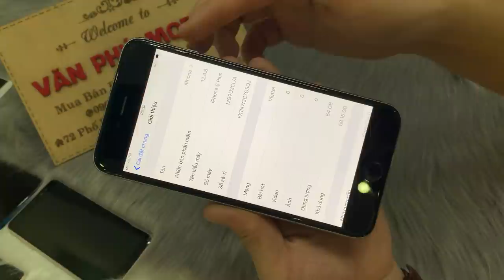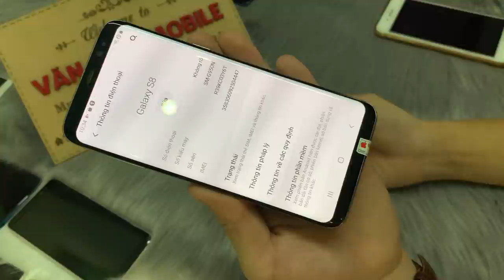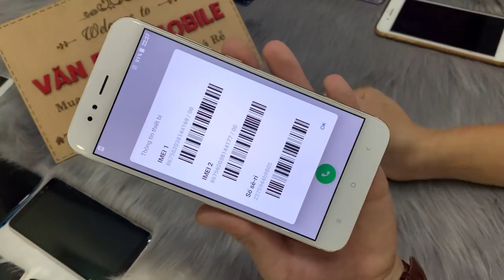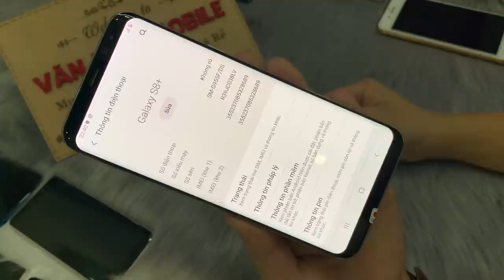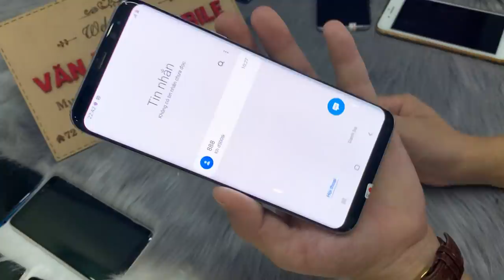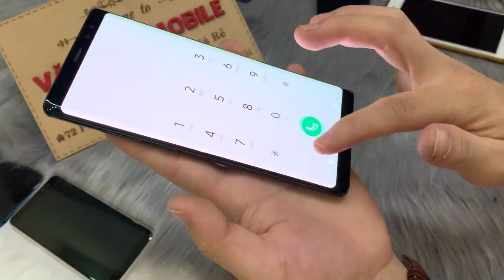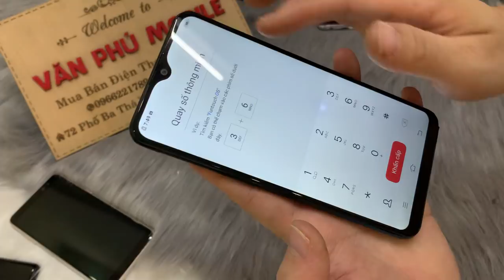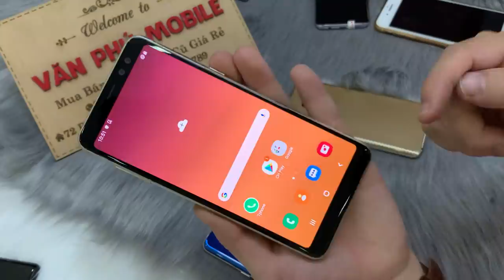Thanh Lý Điện Thoại Cũ Giá Rẻ Samsung Oppo iPhone Xiaomi Ram4g 6g 8g Giá chỉ từ 900k 13/11/2020